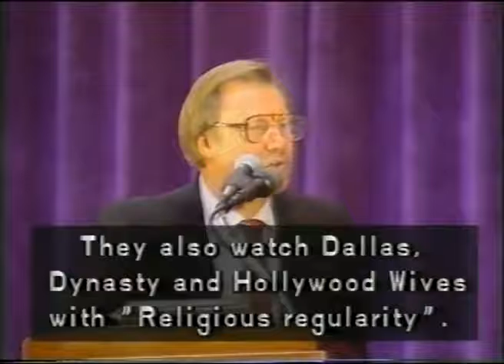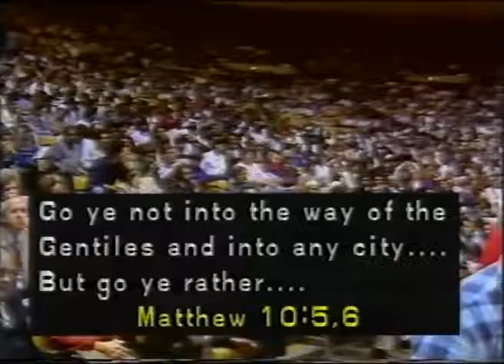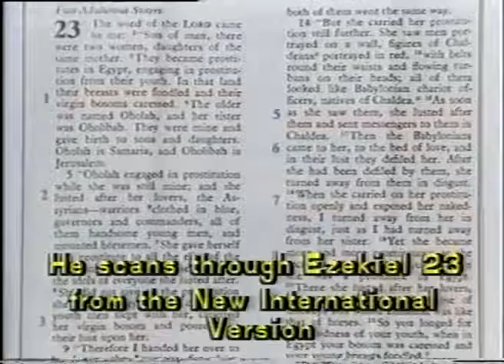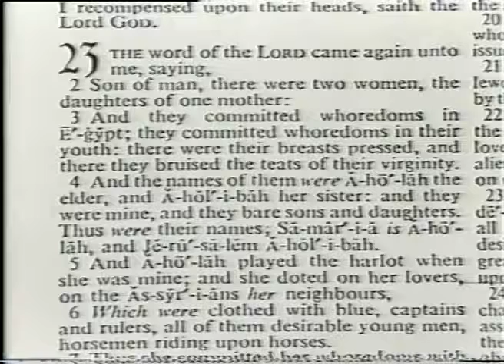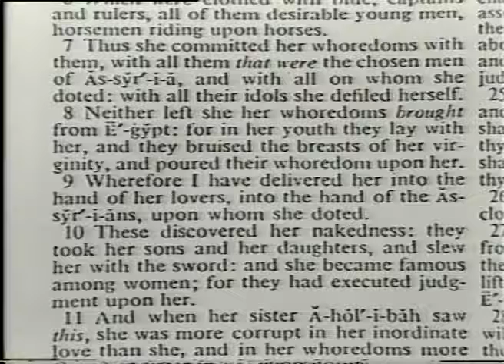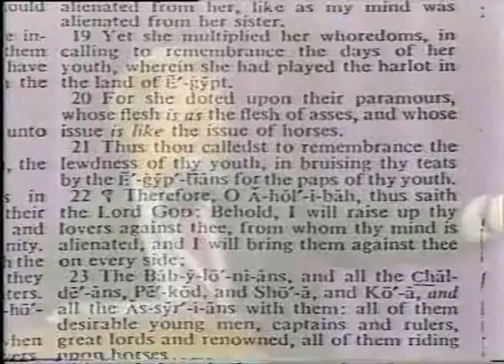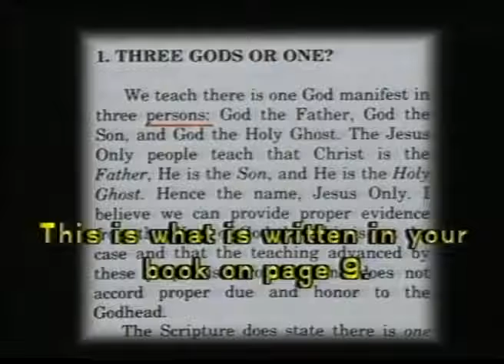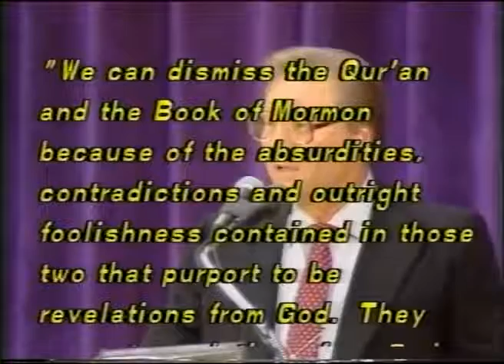Is The Bible God's Word Question and Answer and Review Sheikh Ahmed Deedat